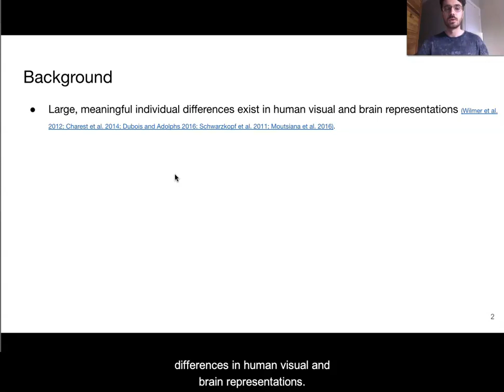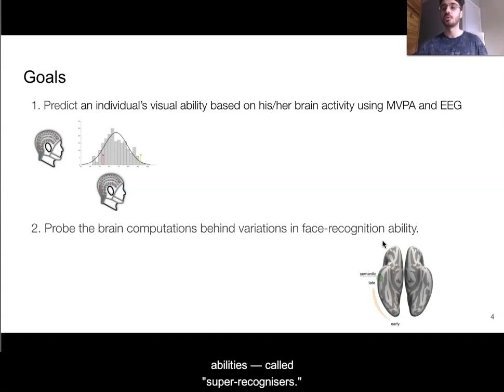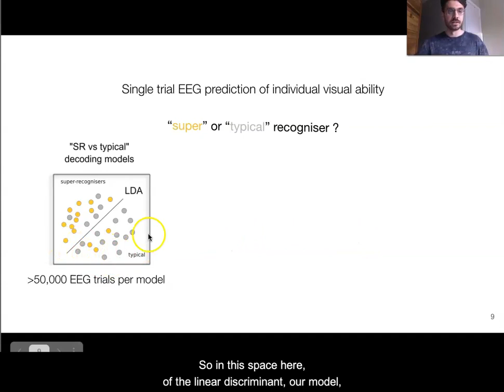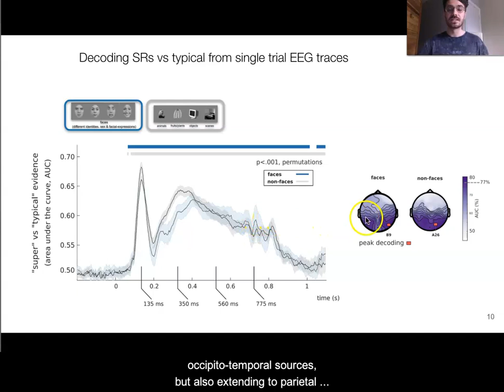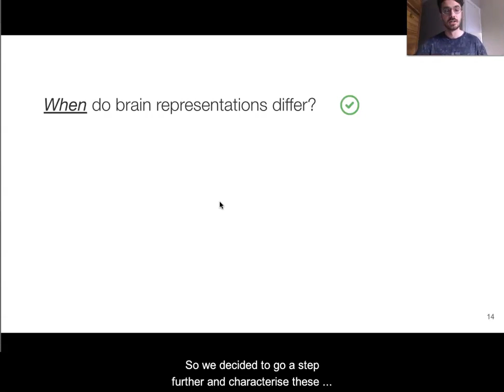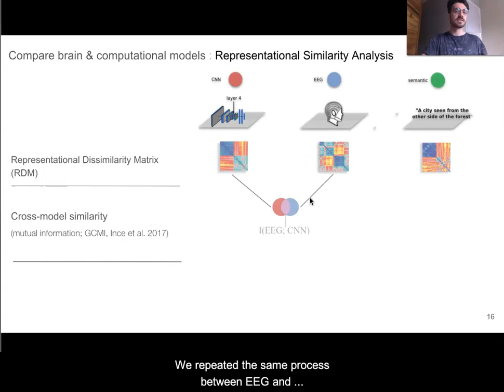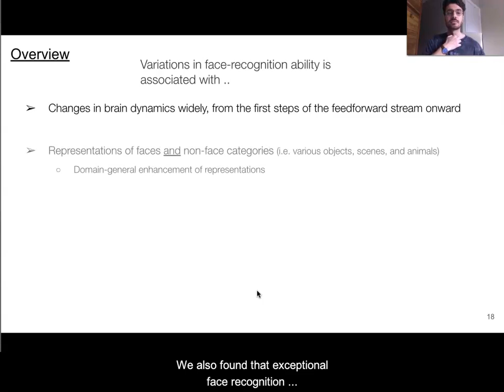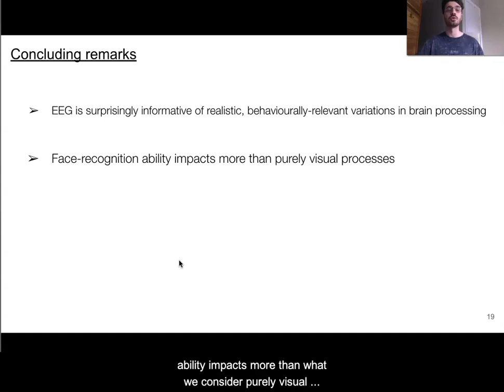talk VSS 2021 FaghelSoubeyrand